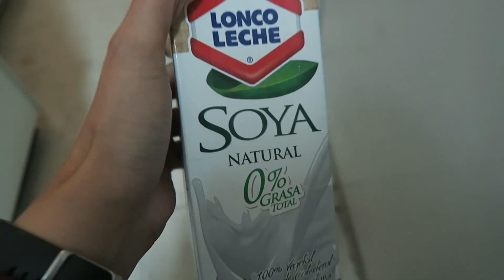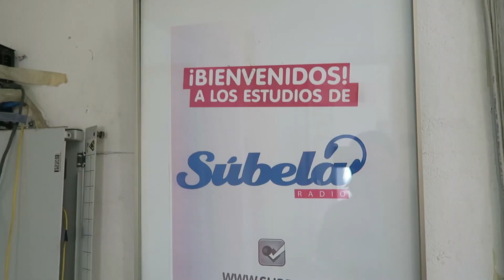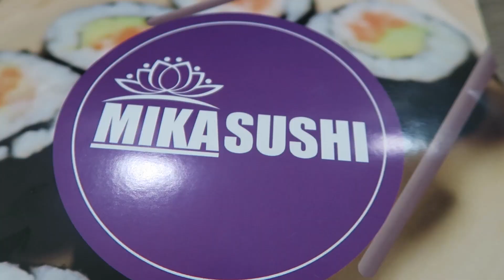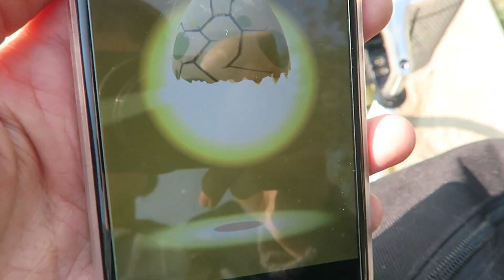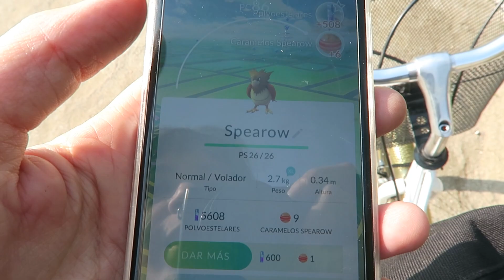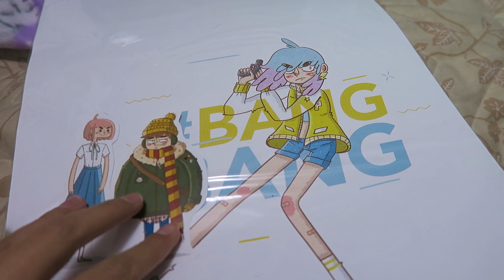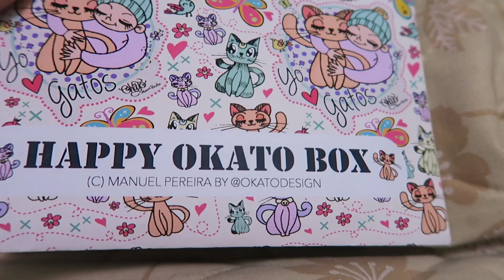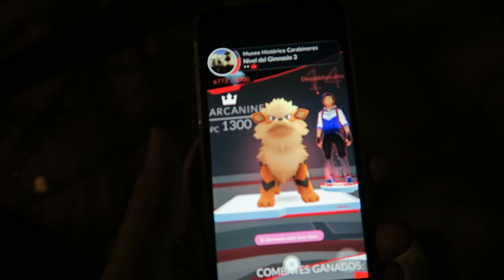Vlog Semanal: mensaje de Natalia Valdebenito, bici nueva y Pokemon Go